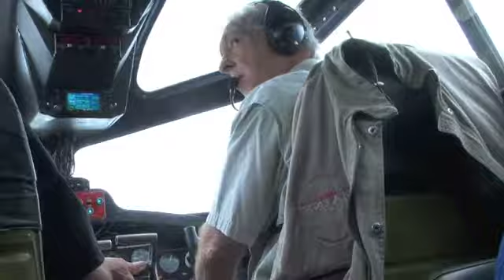The Liberty Foundation: WWII Aircraft Display and Ride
On Monday, November 4, 2013, The Liberty Foundation invited members of the media to Tampa Executive airport to get the chance of a lifetime to fly in a Boeing B-17 that was used in 'The Movie' Memphis Belle.

This Saturday and Sunday they will be open to the public doing morning flights on the B-17 for $450 per person and solo flights on the P-51 Mustang for $1595 per person.

They will have free ground tours in the afternoon.